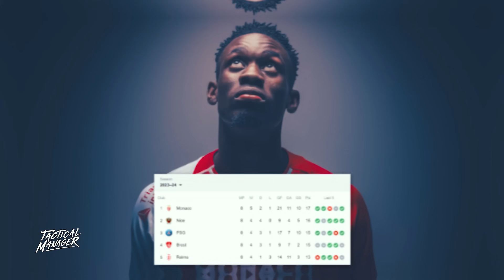Pulisic RESCUES Milan | Balogun SCORES Again | Gio Reyna RETURNS | USMNT Abroad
This is your USMNT Abroad weekend recap, it's been a great weekend the USMNT players in Europe.

With Christian Pulisic scoring and getting Milan the win while Yunus Musah provided the assist, Balogun scored for Monaco once again and we also had Malik Tillman continue his impressive form for PSV.